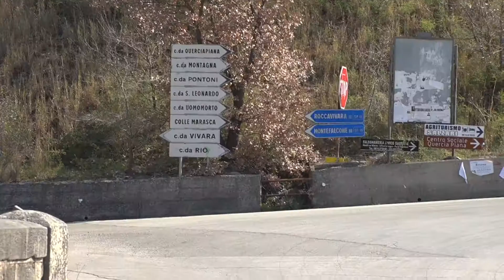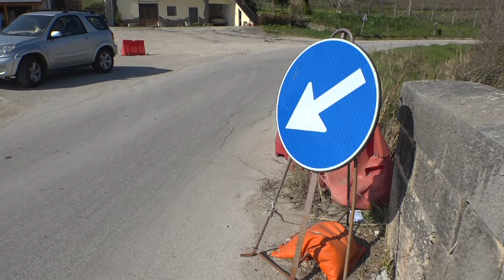OLTRE 60 COMUNI MOLISANI FIRMANO L'INTESA DI ADESIONE PER IL RECOVERY SUD